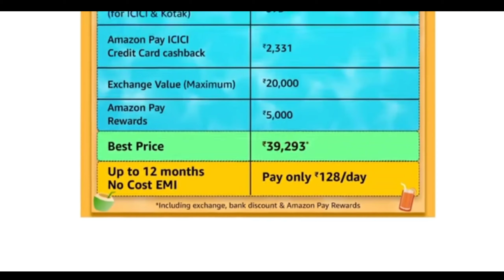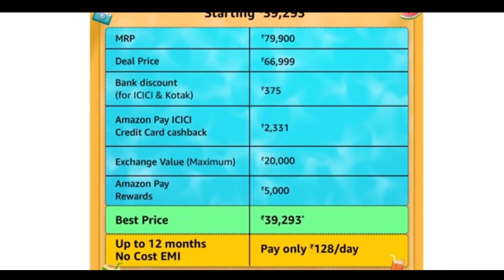10+ Crazy Deals For You *SHOULD NOT MISS* In Amazon Great Summer Sale 2023🤩